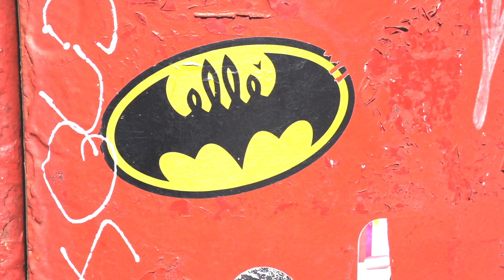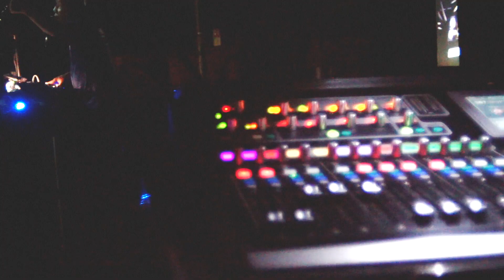LEARNING THE MESSAGE WITH GRANDMASTER FLASH | HIP HOP |VLOG 83| FERNANDO AMORE | ELJAGUARTV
An incredible night in London with a hip hop legend like Flash, thanks Lenny for the plug. See you on the road soon! S/o to Lenny for the good times.